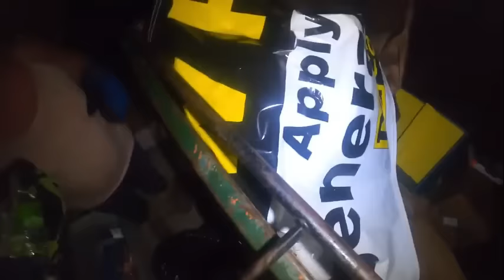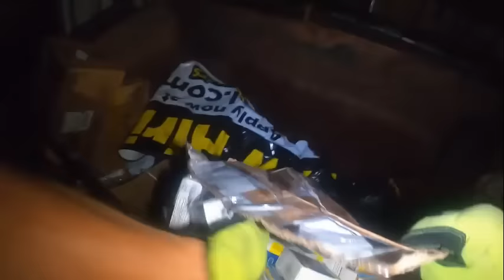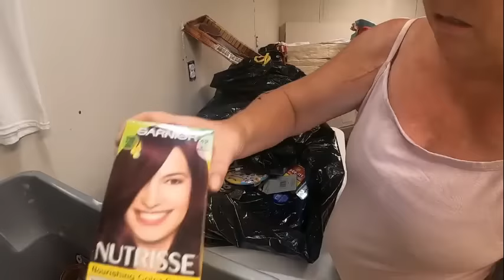Secrets Dollar General doesn't want you to know dumpster diving